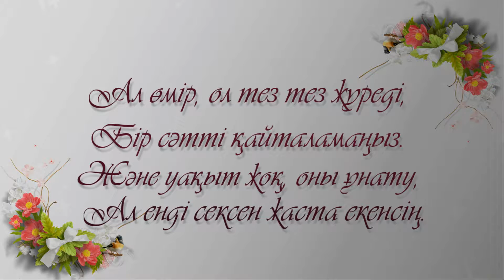♥С Юбилеем бабушка! Мерейтойымен, 80жесі!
Пожелаем мы здоровья, бабушка родная,
Чтобы ты жила, как раньше, всласть, не унывая,
Дети пусть не забывают, приезжают внуки,
Чтобы никогда не знала ты тоски и скуки.
Цифра 80 – это так, всего лишь дата.
В жизни есть ещё вершины, что тобой не взяты.
С Днём рождения, бабуля, родненькая наша!
Наша мудрость, наша гордость. Будь такой и дальше!

Добавляйтесь в друзья
Мой скайп: rusalka4774

Публикации на разных каналах разные.

✔Вы хотите зарабатывать на вашем видео канале? Рекомендую партнерку YouTube AIR!